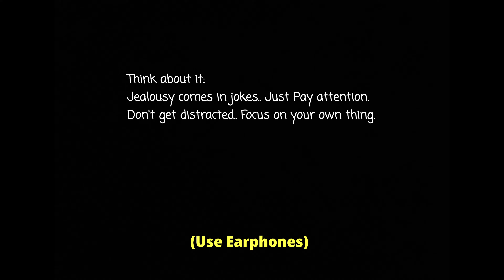Leh to Kargil..via Moonland | Whatta ride it was😍 | DAY 10 | LadakhDiaries | UseEarphones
Hey you lovely soul, yes You!!
Keep supporting this amateur vlogger. Do checkout all the episodes. Use Earphones for better experience.

Email/DM for commissioned Artwork/Collab videos or any other queries.

how to reach Manali
how to reach pangong
road from nubra to pangong
ladakh diaries
bike expedition